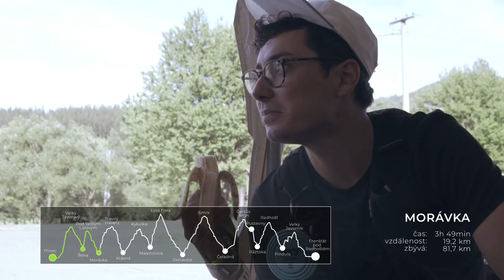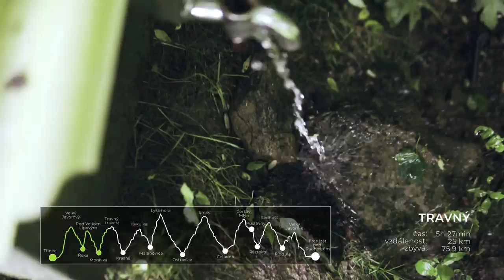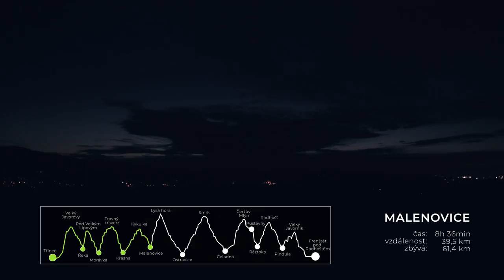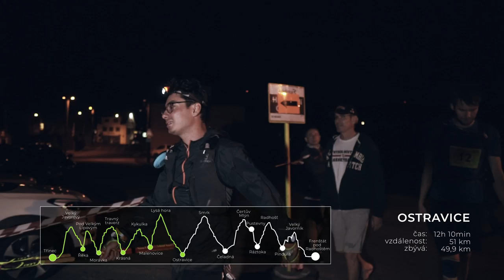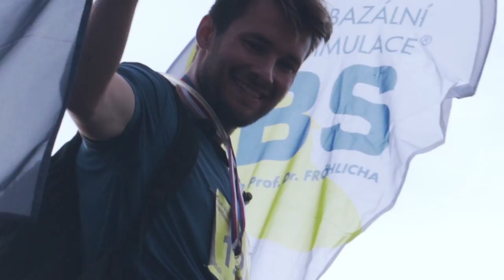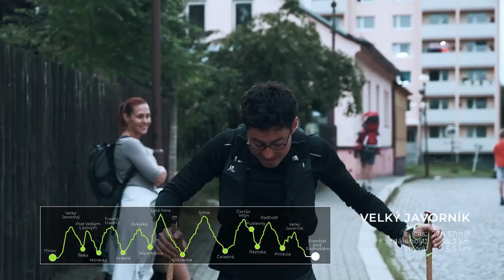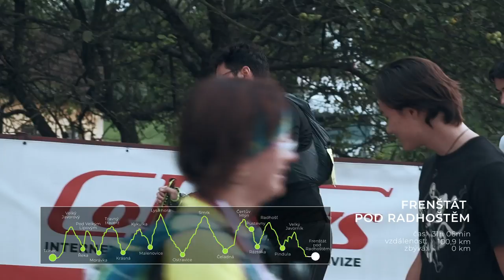Mirai - Beskydská sedmička za 31 hodin :) aneb nejdelší den v životě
Ač si myslím, že ta zkušenost je nepřenositelná, dávám tady video, které jsem původně zamýšlel jako soukromou vzpomínku na peklo v podobě 101 km a téměř 6000 m převýšení v Beskydech. Děkuju klukům, že se mnou strávili víc jak den a noc na trati a mám díky nim, co si pouštět, až budu na smrtelné posteli. Check it out a hecni se taky :))))) Cca na 40. km mi odešlo koleno a začal očistec.
Díky rodičům, všem kámošům, kapele a sestřičkám, co mi do žíly pustily nějaká kouzla, co mi pak dala sílu odehrát i ten koncert. Po 46 hodinách bez spánku, jsem stejně zabral asi jen na 3 hodiny. Následovaly 3 dny na vozíku... no a dneska jsem asi o 5 kilo lehčí a zvažuju další výzvy. Iron man? :D :D :D

Když nemůžeš, tak přidej :))))